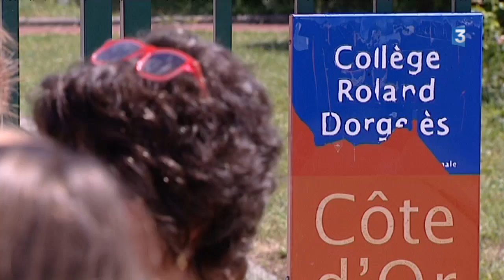Longvic : le collège Roland Dorgelès va-t-il obtenir davantage de moyens ?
Les personnels et les parents d'élèves du collège Roland Dorgelès, à Longvic, en Côte-d’Or, se mobilisent. Ils veulent obtenir des moyens suffisants pour accueillir les élèves dans de bonnes conditions à la rentrée de septembre.